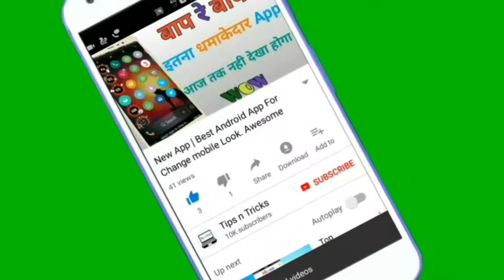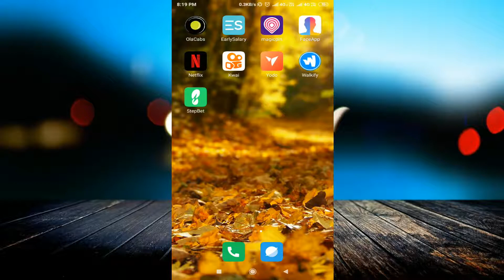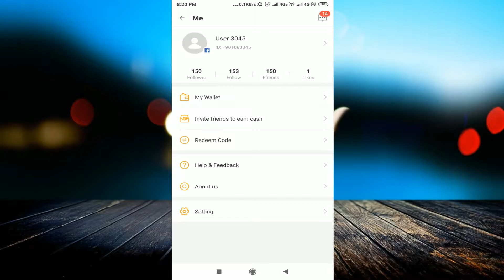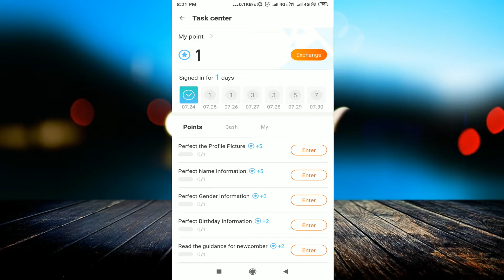Walk and Earn Paytm Cash by using this app ! Proof Added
Download App:-

linked site.